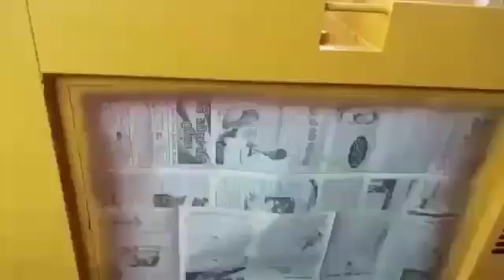M A D G R Vishvajith-02 (Spray Painter /Welder)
Video from Everest Recruitment